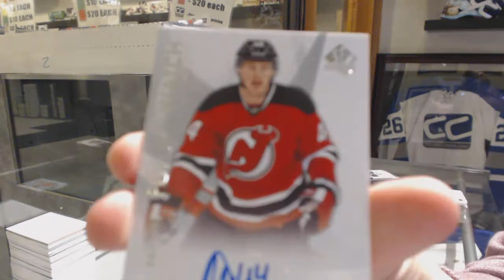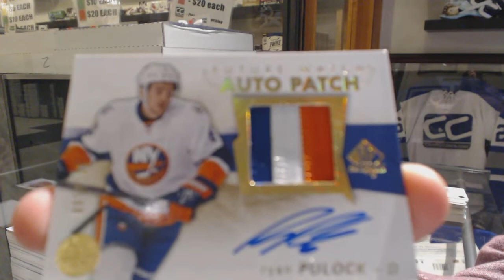Yuhhboiifilly's 16-17 Upper Deck SP Authentic Hockey Box Break